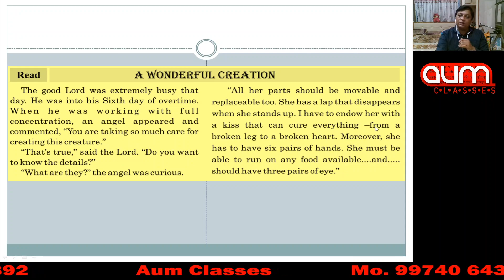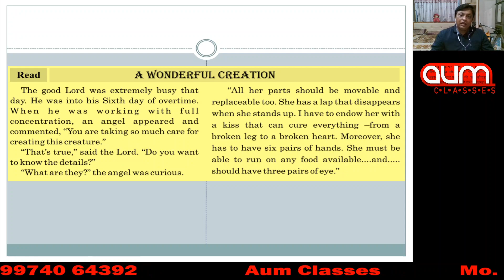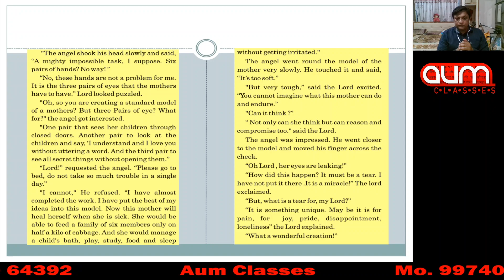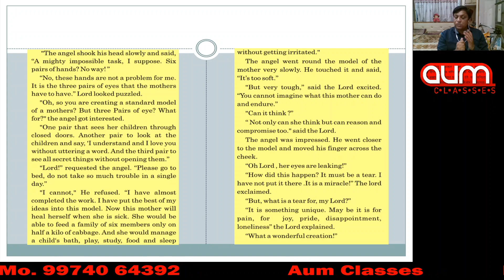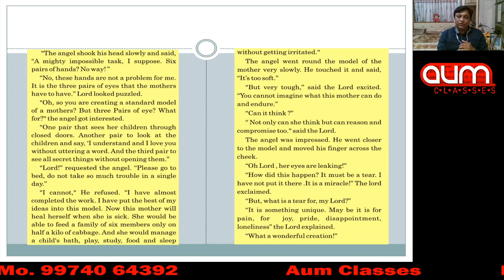std 10 english unit 4 read